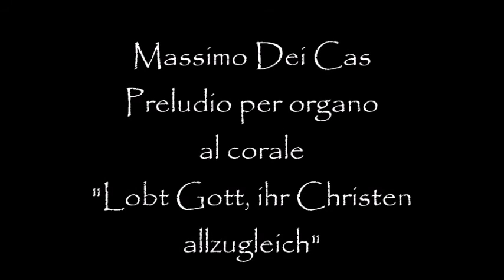Massimo Dei Cas - Preludio per organo al corale "Lobt Gott, ihr Christen allzugleich"